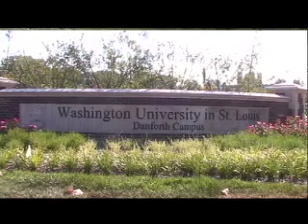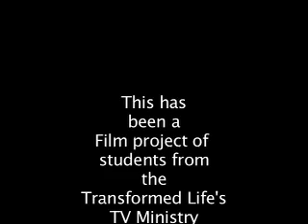Saint Louis Vandeventer by A. Quick and G. Ford & KDHX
Final Project created by Angela Quick and Gaile Ford on the Vandeventer Neighborhood in Saint Louis for their beginner video production class called 'Neighborhoods in Focus" with KDHX Community Media.